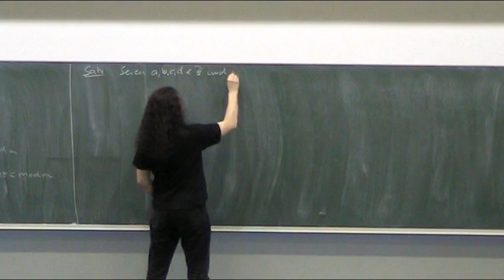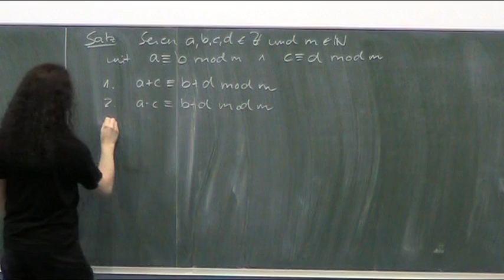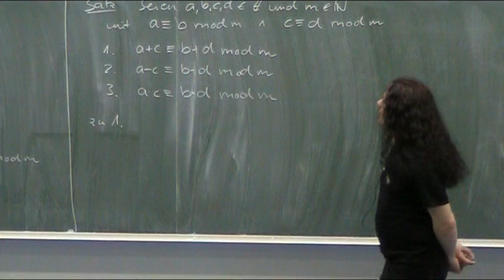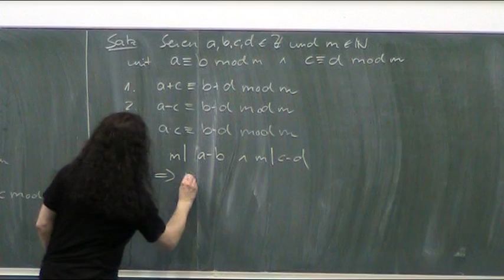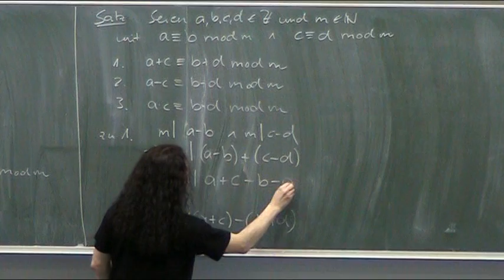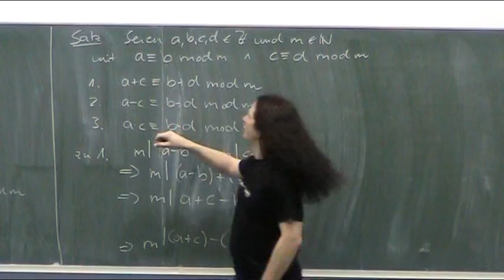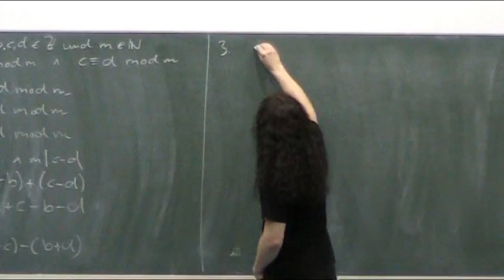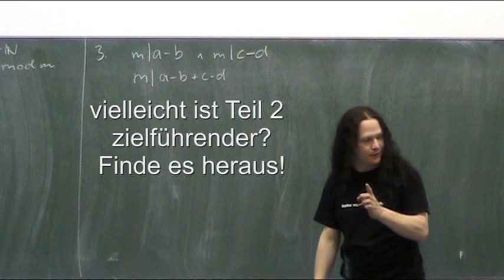Rechnen mit Kongruenzen (Teil 1)